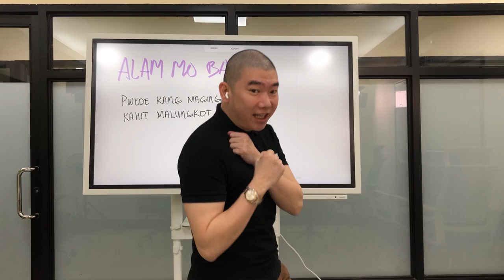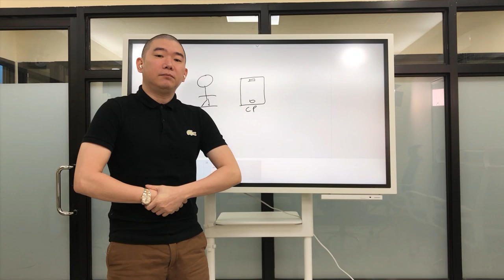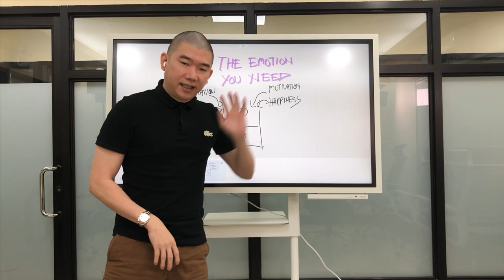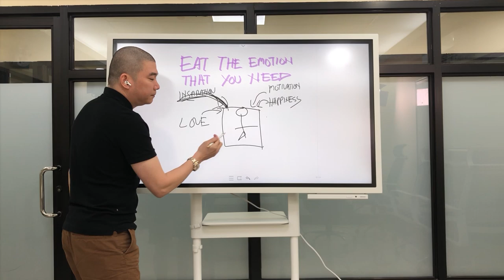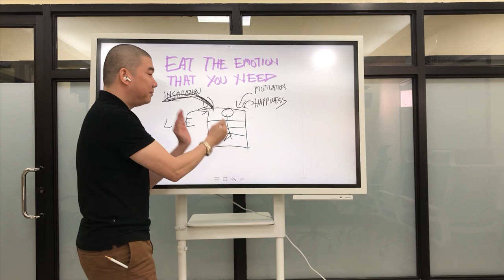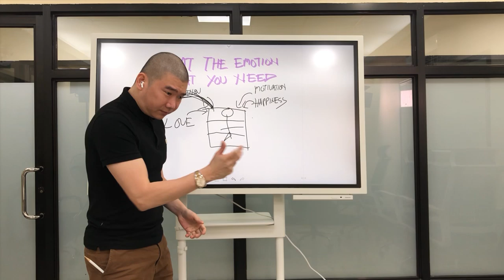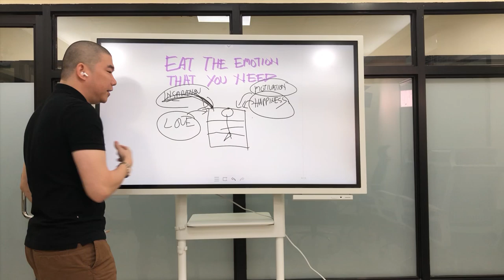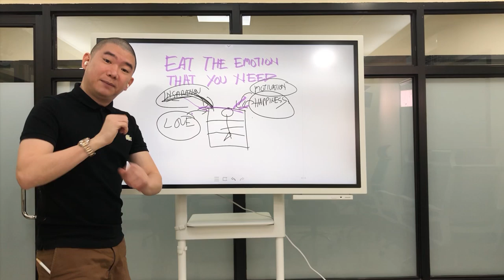ALAM MO BA??? PWEDE KANG MAGING MASAYA KAHIT MALUNGKOT KA.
Life is always a matter of perspective classmeyts!  kung ano ang madalas mo pinipiling nakikita, naririnig or inaallow sa sarili mo yun din ang darating sa buhay mo! :)